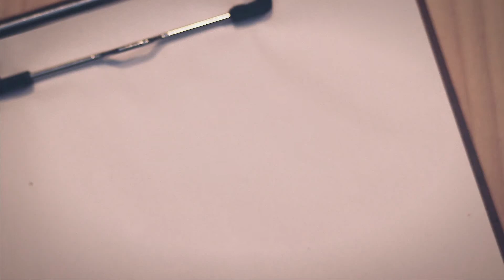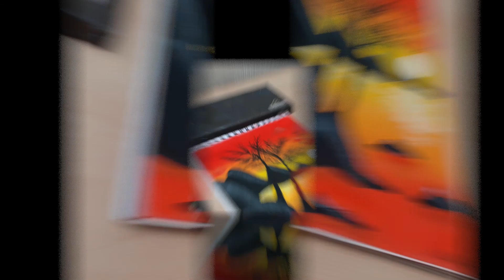Sunset Speed Painting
My 2nd time-lapse painting. It's a sunset this time. My Instagram account is: @_pvrple.sketch_